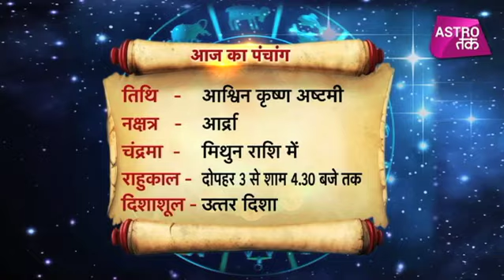02 अक्टूबर 2018 | आज का पंचांग | Astro Tak